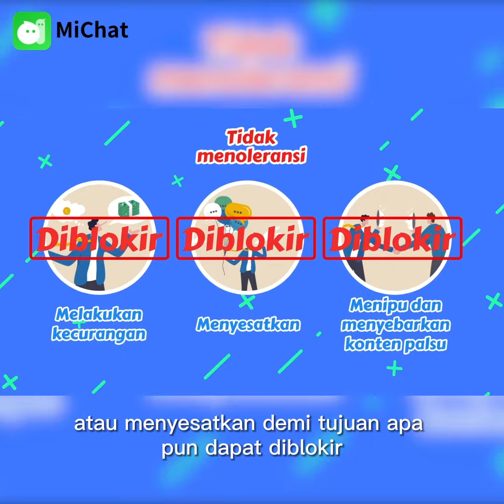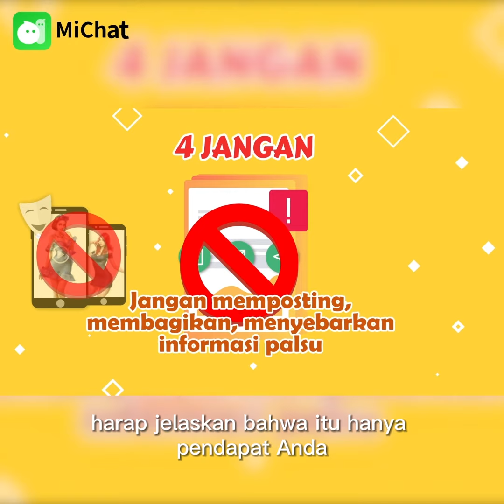Panduan Komunitas MiChat: Katakan "TIDAK" pada Penipuan👊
Jika Anda melihat konten yang Anda yakini telah melanggar salah satu Pedoman Komunitas, mohon laporkan agar kami bisa meninjau dan mengambil tindakan yang sesuai. Kami memiliki fitur pelaporan dalam aplikasi yang mudah digunakan! Nantikan detail lebih lengkap tentang cara menggunakan fitur ini. 🧐